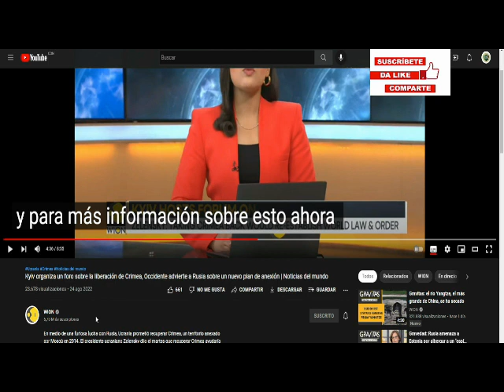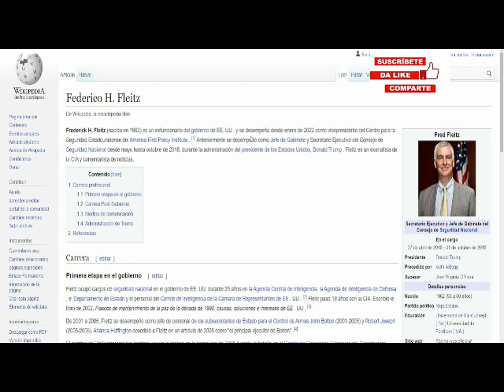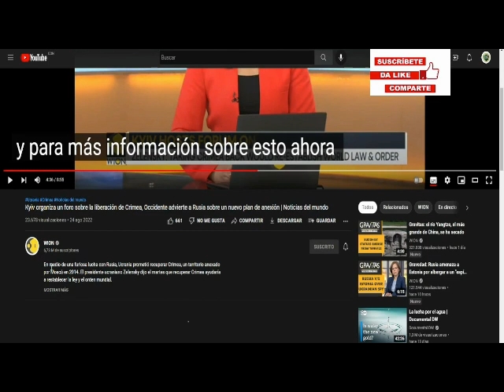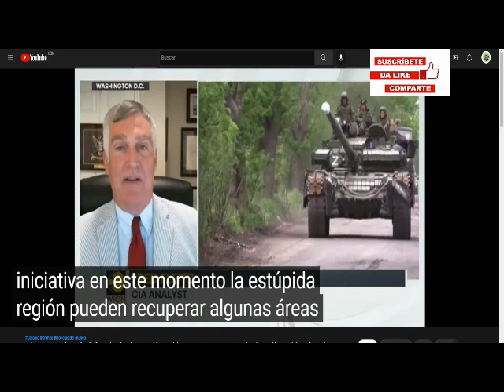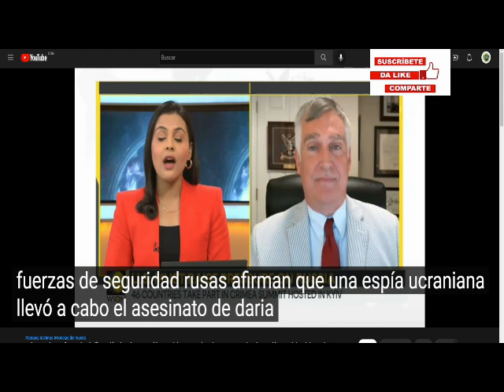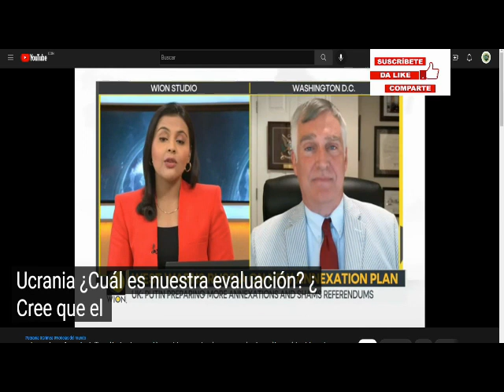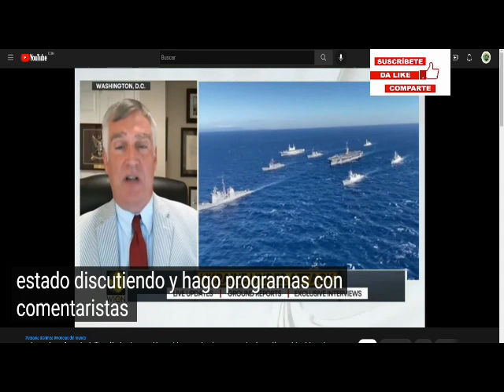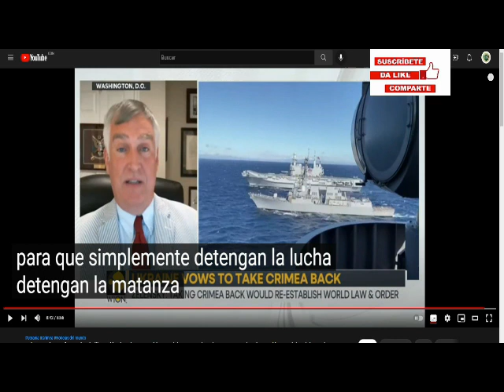UCRNAIA PERDERA LA GUERRA DE DESGASTE Y RUSIA PUEDE USAR ARMAS NUCLEARES TACTICAS. Dice: Fred Fleitz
FRED FLEIZ:
Secretario Ejecutivo y Jefe de Gabinete del Consejo de Seguridad Nacional